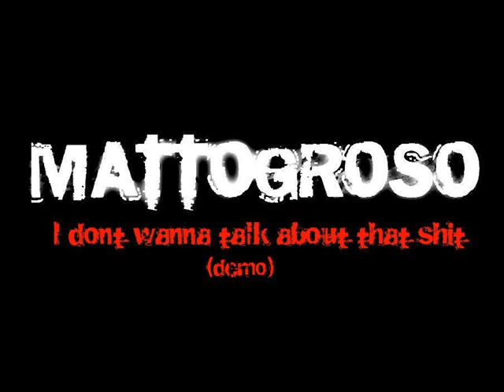Mattogroso - I dont wanna talk about that shit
Demo grabado en @tortugarecords producido por Lean Coca y Sergio Munich